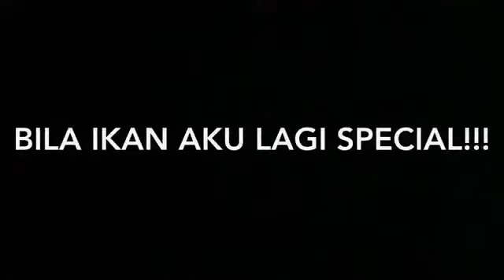Memang sengal Achey punya lauk ikan special